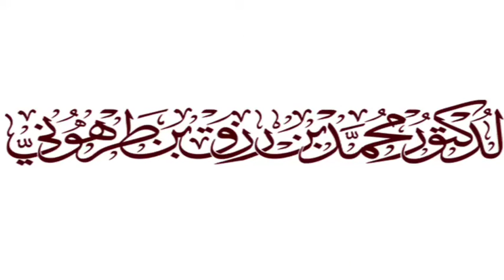وقت صلاة الشفع والوتر وماذا افعل اذا اذن الفجر وانا اصليها